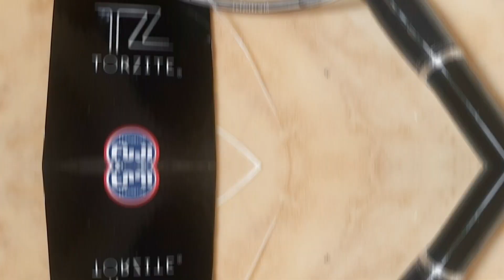Modifikasi joran kolaman Daiwa Airity 8-16 lb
Daiwa Airity 8-16lb media
 cointing colour black, resin tipis2
 C14 Reel seat
 Chrom Body Reel seat dan Acc
 Titanium Torzite Ring T-KLTG
 Custome Pin

 Jadi Rekan Kita mengirimkan Joran kolaman kesayangan  dan andalannya. Dia ingin joran nya di rombak total dengan alasan biar ada nuansa baru di tackle nya.
Sebelum nya juga sudah merombak Joran kesayangan nya. ini ke 3 kalinya utk rombak joran  kesayangan nya.

Terima Kasih Telah menyaksikan Om Bro